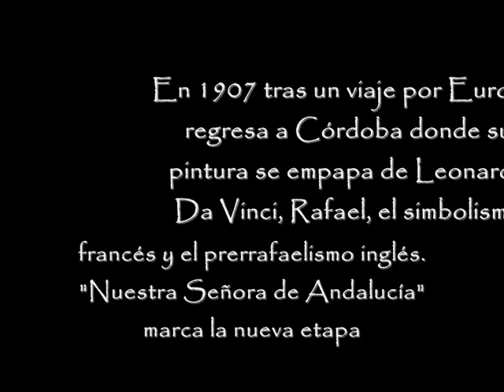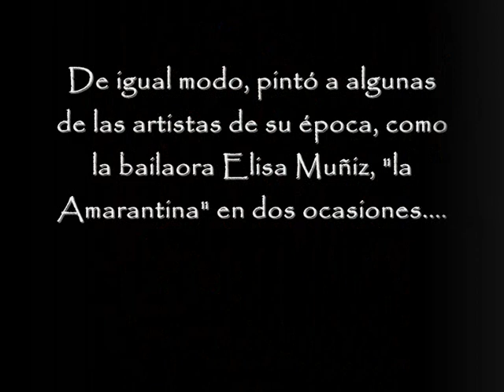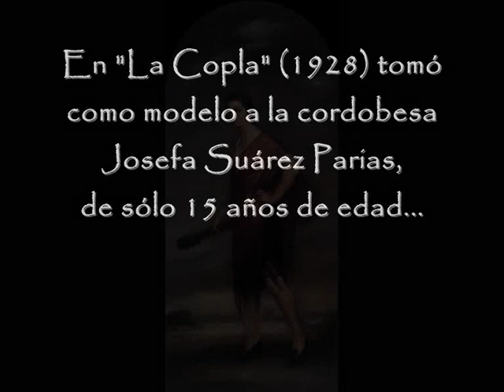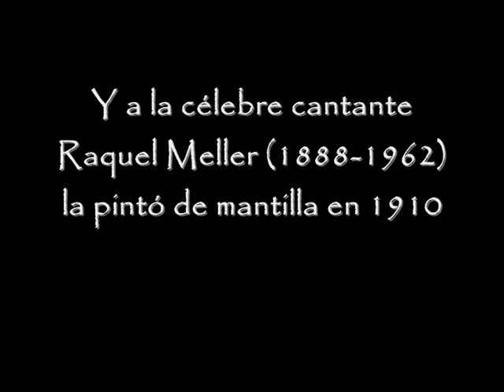Julio Romero de Torres y el flamenco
Un breve recorrido por algunas de las grandes obras del artista cordobés y su vinculación con el cante hondo